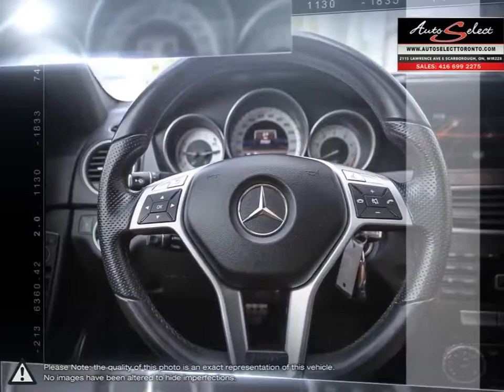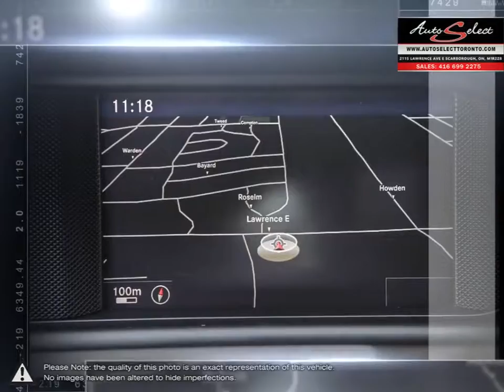2013 Mercedes Benz C Class | Auto Select Toronto | WDDGF8AB7DG142876 13GM7136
AUTO SELECT in TORONTO, is a family business with years of automotive experience.
With 2 locations in the GTA, the Auto Select family prides itself on selling top Quality vehicles at an affordable price. We pay attention to the little details. Our educated sales staff, along with our licensed service technicians, makes your purchase successful and headache free. Auto financing is our specialty, dealing with all types of credit situations, whether it be good or bad, new or limited, we get things done! We have the financing resources that can help meet your needs!

This 2013 Mercedes Benz C300 4Matic with only 71,921 Kilometers is a one owner Premium vehicle that just came in off-lease from Mercedes Benz Canada. This low mileage all wheel drive Mercedes Benz C-Class has been babied, and is in absolutely FLAWLESS condition inside and out. Premium features on this Mercedes include Navigation Pkg and Back-up Sensors!!

Preferred and CLEAN colour combination of Gunmetal Grey on Black dakota leather, this automatic C300 is priced for a quick sale! Sharp look on the Sport Pkg includes 17 inch alloy wheels, Sport Steering, and bi-xenon lights pkg!!! Other Premium features on this Mercedes includes Back-up Sensors, a Sunroof, heated seats, iPod Auxiliary, and Bluetooth. More power on the C300, yet still very fuel efficient. Has been very well maintained and comes fully serviced up to date.